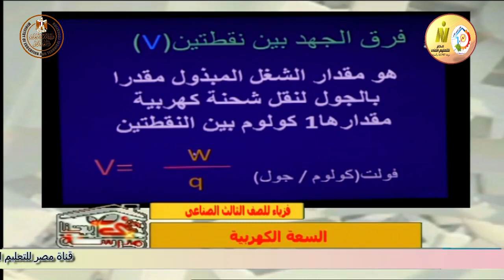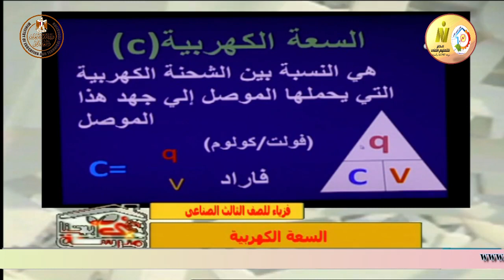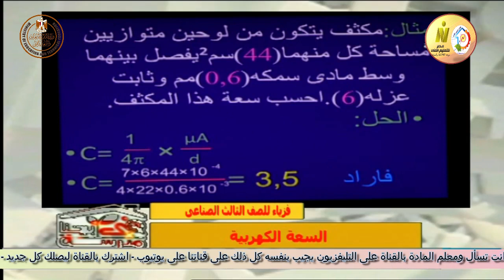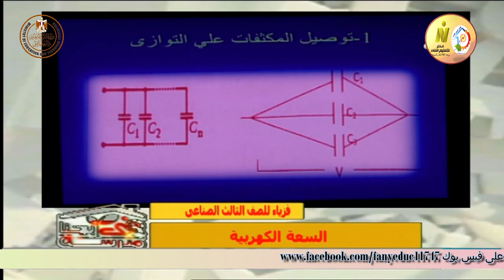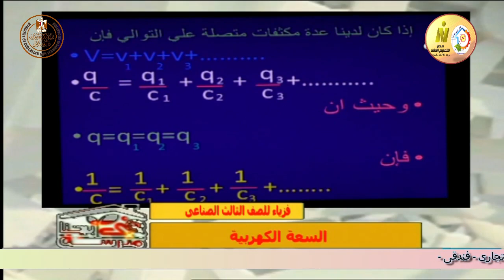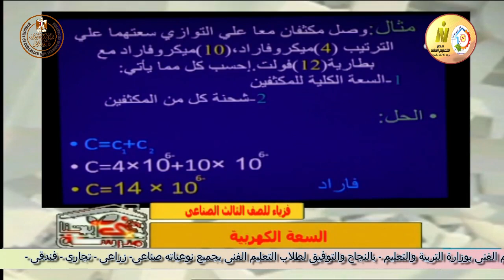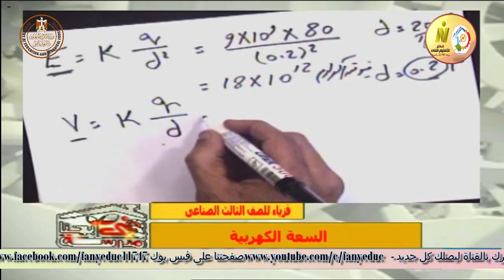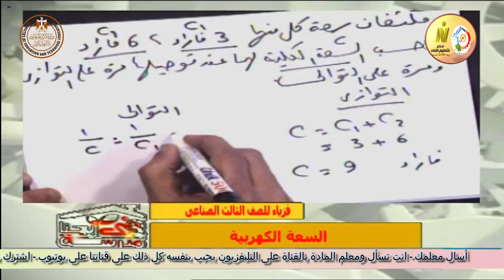الصف الثالث صناعى - فيزياء - الجهد الكهربى لموصل - أ حسن احمد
وقريبا منتديات التعليم الفنى المتقدم للصفين الرابع والخامس